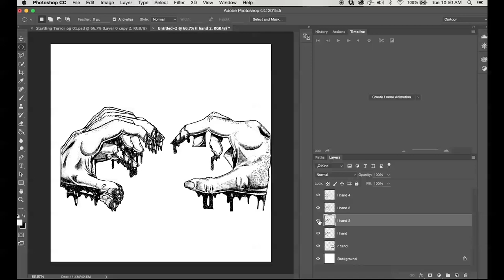Motion Comics Trailer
Welcome to the world of Motion Comics!

This is a specialized form of animation using portions of original artwork to animate a story rather than individual drawings for each frame or cgi characters.  By animating in this style, we are able to keep the aesthetic of individually drawn panels with complicated foregrounds and backgrounds; we are able to make our comics into films.

Besides adding movement to our drawings, we’ll be able to create talking head characters that can be animated through your very own webcam- “live” animation using Adobe Character Animator!

Tools:

This class uses animation techniques in Adobe Photoshop, After Effects, and a sub-program of After Effects called Character Animator, so you’ll need access to those to start with.  We’ll cover the basics of each program so if this is your first time animating, this class is for you!

For my demo, I chose to use public domain Golden Age comics, so I'll show you how to break apart and clean up the artwork from these scans.  If you need artwork, feel free to follow my example, or use your own illustrations.

Some expectations:

This class is designed to work with flat, comic book-style illustrations.

This class is not for people who are more interested in fully rendered, realistic animation in the vein of Pixar.

Also, we are focused on the technique and not on a final, fully completed 30 minute film with sound and voices. The final stories and editing are so unique project-to-project that I have chose to focus on these animation methods.